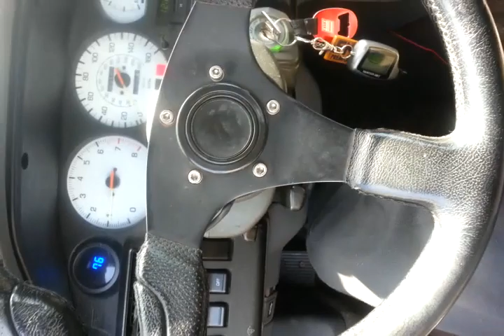Blew up my trans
Blew up my trans driving to work this morn. Well its time to swap. Rip w58 you did well.